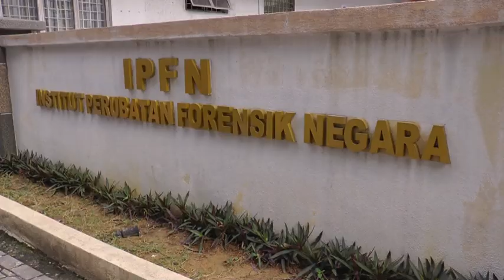朝鲜坚称死因是心脏病 卫生部:凭空猜测 [20170306]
在死者的身份及死因方面，朝鲜至今依然不肯接受我国的说法。朝鲜特使几天前依然坚持，死者是死于心脏病。我国卫生部部长拿督斯里苏巴马念今天就质疑，朝鲜方面没有接触过遗体，也没有查阅解剖报告，为何凭空就能断定死因是心脏病？苏巴马念认为，我国的说法，有解剖报告作为证据，而对方所说的一切，都只是猜测。

卫生部部长 拿督斯里苏巴马念：“（我们不知道）他们是指谁，他们参考的是哪份医药报告，我们所说的，都是根据解剖报告，不是心脏病。所以当他（朝鲜特使）说，死者是死于心脏病，我真的不知道，他们怎么去判断那个人死于心脏病。他们都没有进行解剖，他们没有解剖报告，没有看过，就纯粹是猜测。”

苏巴马念说，尽管朝鲜对我国的做法多次做出批评。但我国方面依然会坚持，必须先透过DNA、或其他医药诊断记录，来鉴定死者身份。只有在完成这些手续后，我国才会交还遗体。